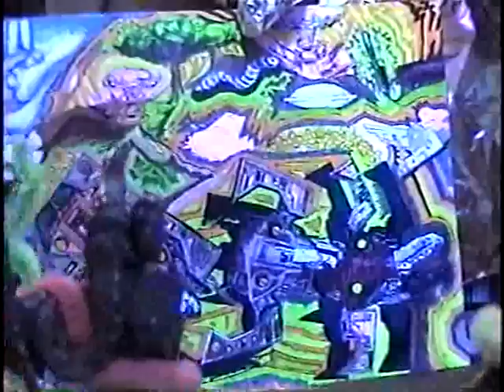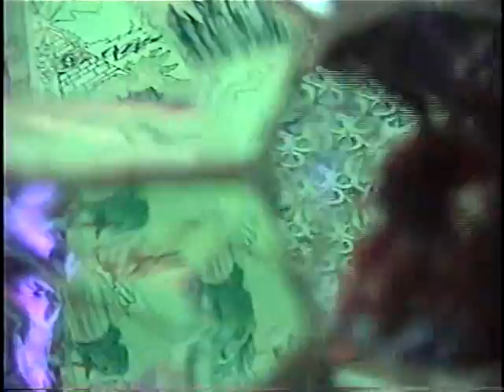BEYOND The JOURNEYMAN's Illusion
This is a stop motion version of the philosophical story I wrote while I was in high school entitled 'The Journeyman', which eventually turned into writing that I elaborated on and used in my latest novel 'The Zeon Colony', which explores the concepts of death in the subconscious. This video was recorded from September 29th through 10-8,13,14, and the 19th of 2008. The audio drama soundtrack was originally recorded from 2-22 to 3-6 and the 8th of '93, and finished on 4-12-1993.